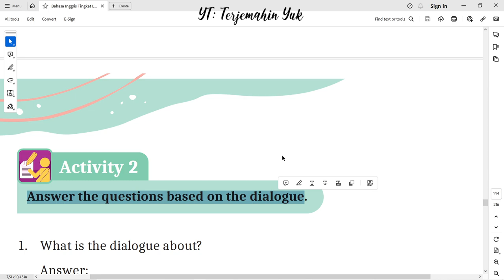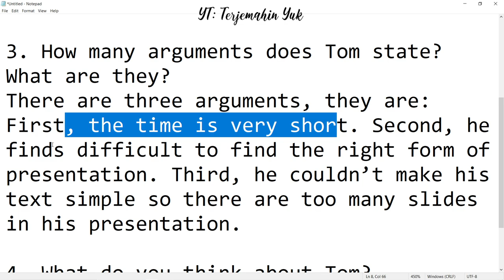Hal. 144 kelas 11 Terjemahan Buku Bahasa Inggris SMA MA Kurikulum Merdeka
Activity 2 : Answer the questions based on the dialogue.
terjemahin yuk
terjemahinyuk
terjemahkan yuk
Kelas VIII
English for Nusantara
Tingkat Lanjut
kunci jawaban
belajar bahasa inggris
pelajaran
halaman